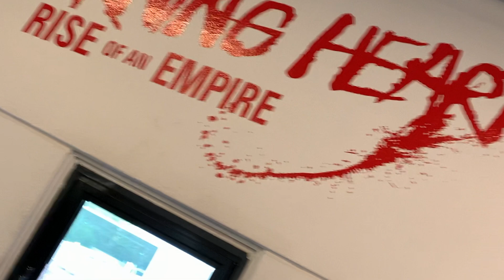Hammer Strength Plate Loaded Belt Squat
De trainingen voor alle leeftijden en niveaus is wat Sportschool Burning Heart​ uniek maakt. Ga nu samen met een personal trainer of individueel de uitdaging met jezelf aan! Voor jong en oud. Dé familie sportschool. 24/7 fitness. Gratis proefweek. Services: 24/7 fitness, Vechtsport.

No commercial use / No monetization / Music Promotion